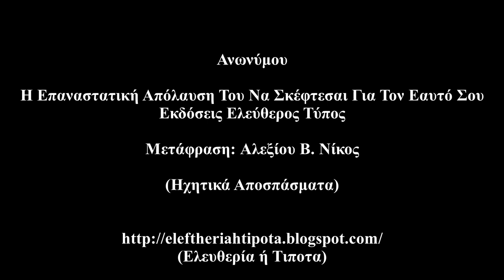Ανωνύμου-Η Επαναστατική Απόλαυση Του Να Σκέφτεσαι Για Τον Εαυτό Σου (Εκ. Ελεύθερος Τύπος {Ηχ. Αποσ.}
Ανωνύμου-Η Επαναστατική Απόλαυση Του Να Σκέφτεσαι Για Τον Εαυτό Σου (Εκδόσεις Ελεύθερος Τύπος {Ηχητικά Αποσσπάσματα}